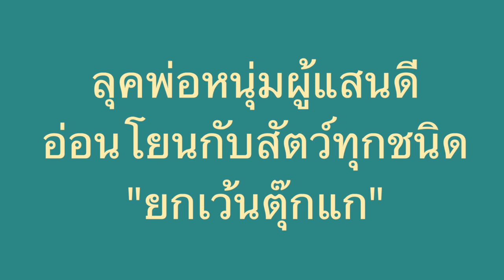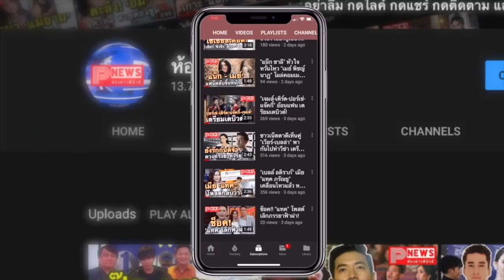ห้องข่าวพีนิวส์ | รวม 7 ลุค "ไบร์ท วชิรวิชญ์" หนุ่มหล่อสุดปังแห่งปี 2020